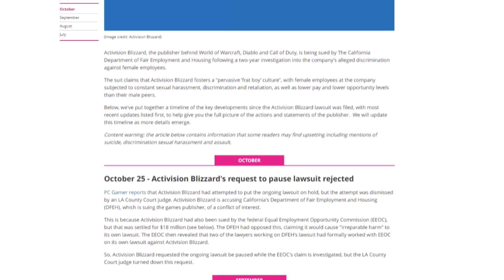The Community Keeps WoW Alive Not Blizzard...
Want a leveling guide made by professional powerlevelers for Fresh Classic & TBC Classic?